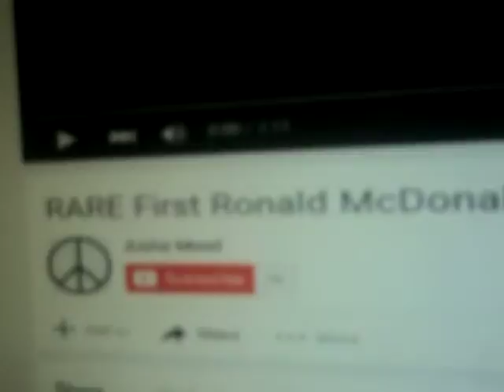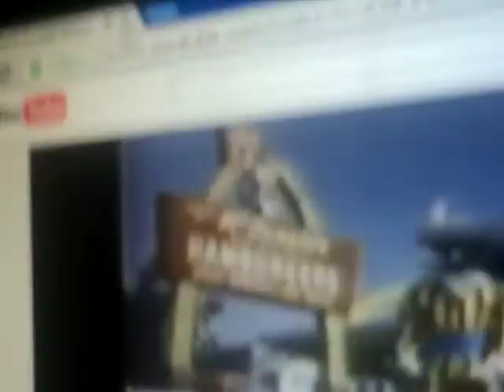Tails Reacts! - Episode 1 (for Alex Kettle)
hello everyone it's me kat here and i've been asked to voice act as tails for Alex Kettle for his tails reacts series
if I suck I apologize i've never done anything like this before
but I hope you enjoy this video!
X0X0 Kat